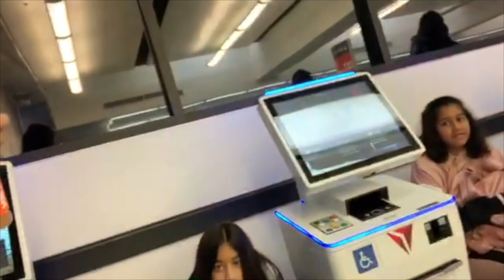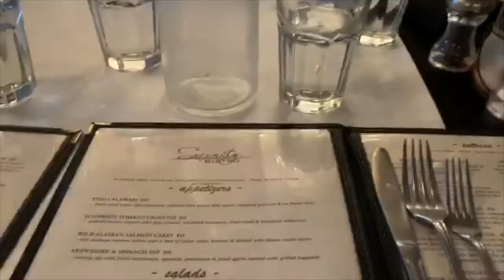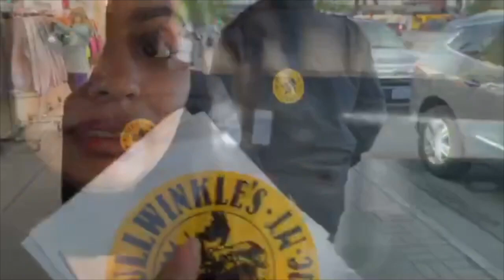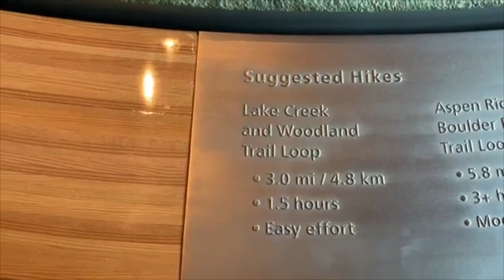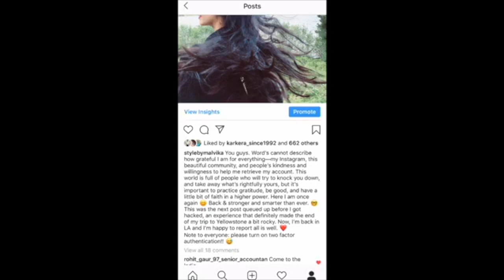Had Fun, Got Hacked? // Yellowstone with the Entire Family // June 2019 // Stylebymalvika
Malvika and her immediate and extended family from India take on Yellowstone National Park and hit the Wild Wild West for the very first time! Watch as she has a blast with those close to her and ziplines, bear-watches, hikes, and sees some insane geysers. Oh--and eats some scrumptious foods. From Wyoming to Montana, the family makes the most out of their trip. All is well until the very end of her trip when her Instagram account gets hacked.

Travel Day:
Isabel Marant Sweater
Tods Bag
Reebok Sneakers

Day 1:
Anthropologie Cardigan Sweater
Stella McCartney Bag
Dior So Real Sunglasses

Day 2:
Roberto Cavalli Shawl
Banana Republic Sweater
Balenciaga Sunglasses
Tods Bag

Day 3:
Balenciaga Sunglasses
Les Georgettes Ring and Bracelet
Stella McCartney Bag

Stella McCartney Bag
French Connection Jacket

Day 5:
Tods Bag
Uniqlo Inner Turtleneck

Travel Day:
French Connection Jacket
Tods Bag